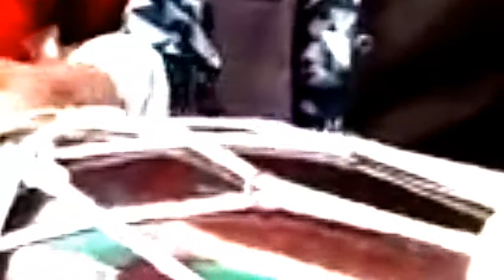COORDINATION जलतरंग + ढोलक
gondiaknowledgeandeducation.gondiams, jai mataji ki, Beautyful coordination jaltarang +Dholak   I am very very thankfull to all those support and help to make me this wonderful video.Let's watch this video and make spree in your home and also in this  world.
______________________________#gondiaknowledgeandeducation.gondiams , Jai mataji ki, हंसहंसकेपेटफूलजायेगा , I am very very thankfull to all those support and help to make me this wonderful video.Let's watch this video and make spree in your home and also in this world. Thanks